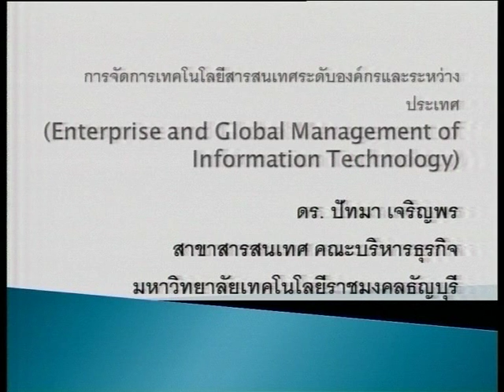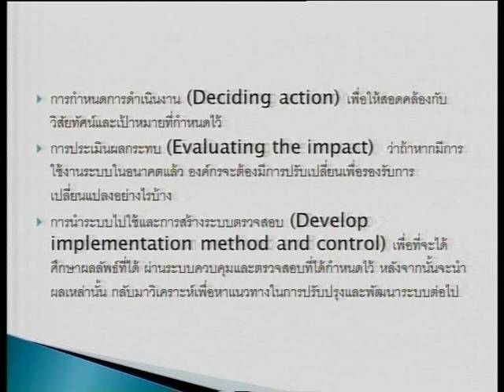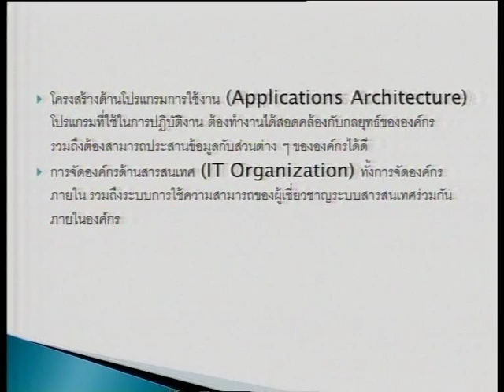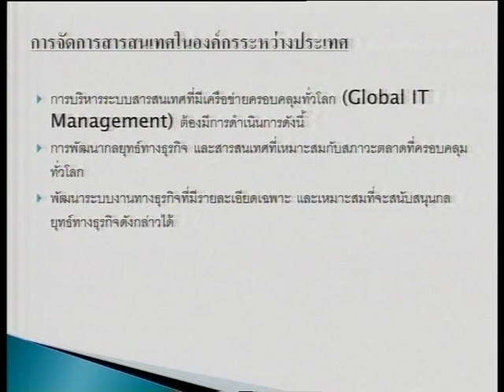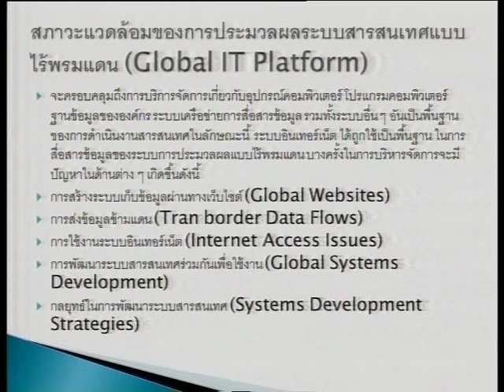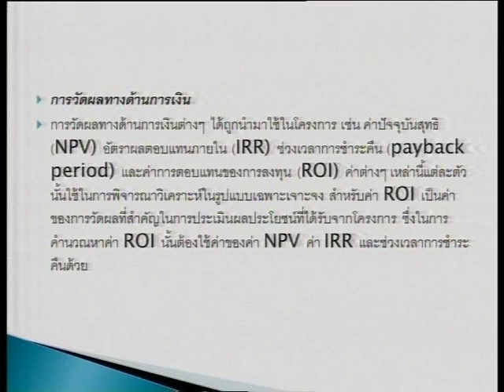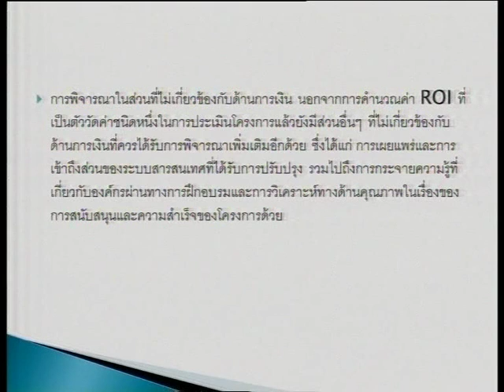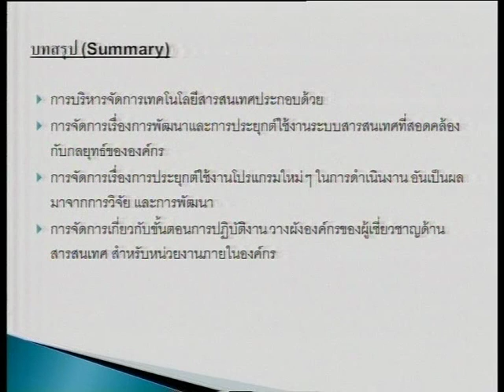e_RMUTT ตอนที่ 9 เรื่องการจัดการเทคโนโลยีสารสนเทศระดับองค์กรและระหว่างประเทศ 9/11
วิชาระบบสารสนเทศเพื่อการจัดการ (Management Information System)  ตอนที่ 9 เรื่องการจัดการเทคโนโลยีสารสนเทศระดับองค์กรและระหว่างประเทศ  โดย อาจารย์สุคนธ์ทิพย์  วงศ์พันธ์  และคณะ  สาขาวิชาระบบสารสนเทศ  คณะบริหารธุรกิจ  มทร.ธัญบุรี